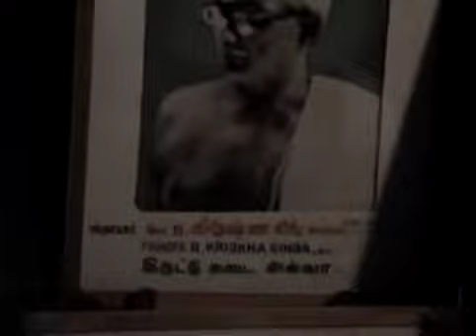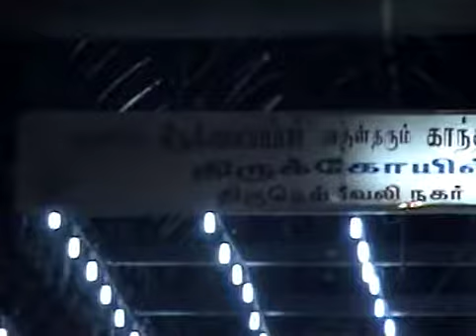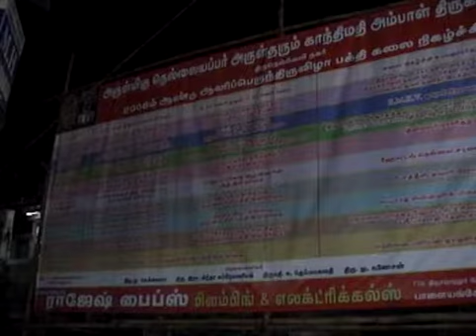April 15, 2018